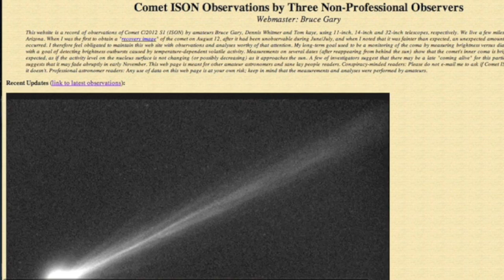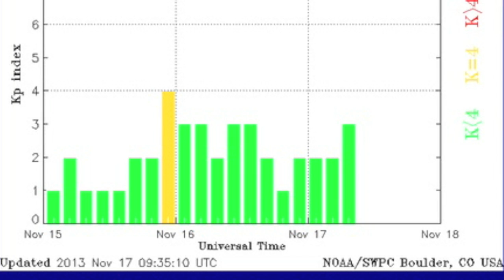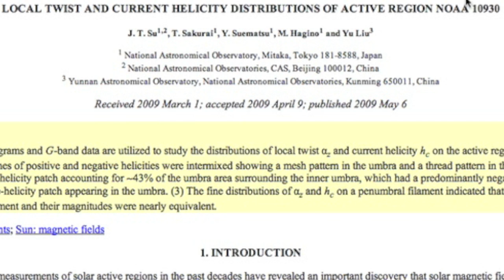4MIN News November 17, 2013: 7.8 Earthquake Scotia Sea, Sunspot Helicity